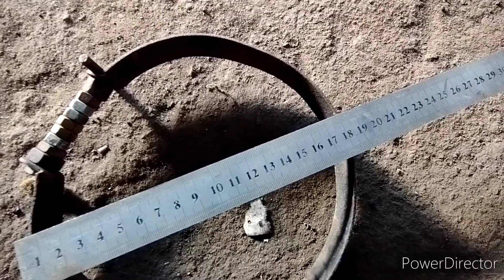Делаем хлопушек на выхлопную К-700а.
Благодарен за любую помощь!